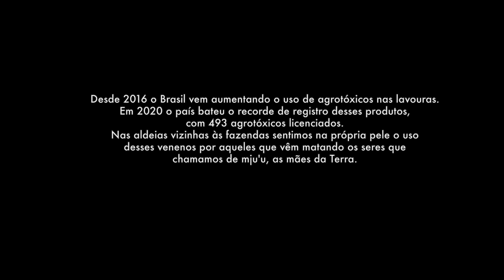Pinjawuli: o veneno me alcançou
O filme está nos limites entre a ficção e o documentário, baseado em um sonho do próprio diretor do curta, Bih Kezo. Os povos Manoki e Myky sabem que os seres que compartilham o mundo com os humanos estão pedindo ajuda para todos nós, sobretudo para os indígenas, que conhecem a existência das Mju’u, as mães da terra. No filme, o avião persegue Bih por todas as partes da aldeia, assim como na realidade: as aeronaves que passam veneno nas lavouras vizinhas sobrevoam constantemente a aldeia Paredão, em Brasnorte-MT. Sempre na época logo após o plantio, a comunidade sente o cheio de veneno dentro da aldeia, o que causa grande preocupação às famílias, levando em conta o crescente número de agrotóxicos que vêm sendo liberados no Brasil, sobretudo nos últimos cinco anos.